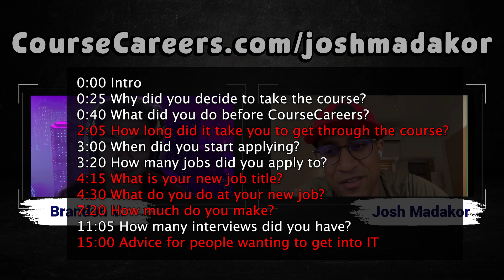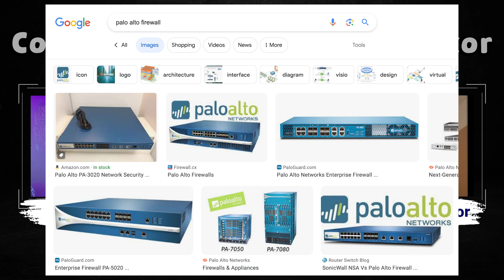From Walmart to IT in a Couple of Months! (How to break int IT - CourseCareers IT Review)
💻 Hands-On IT Training - New Career in Months! 💻

0:00 Intro
0:25 Why did you decide to take the course?
0:40 What did you do before CourseCareers?

2:05 How long did it take you to get through the course?
3:00 When did you start applying?
3:20 How many jobs did you apply to?

4:15 What is your new job title?
4:30 What do you do at your new job?
7:20 How much do you make?
11:05 How many interviews did you have?

15:00 Advice for people wanting to get into IT